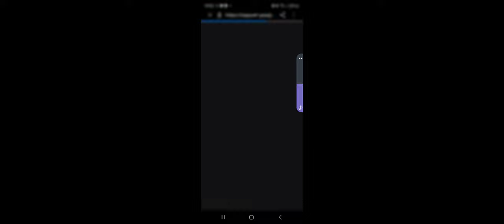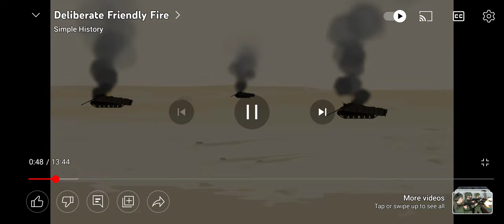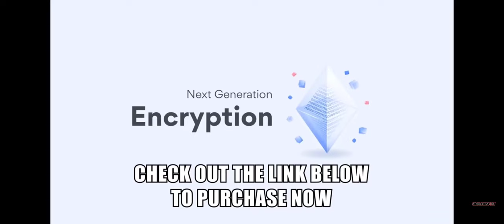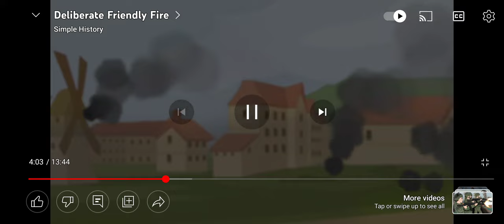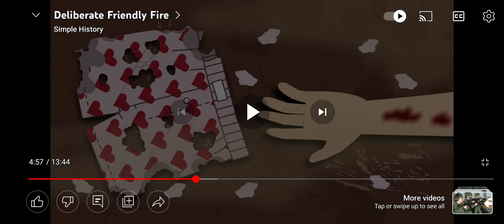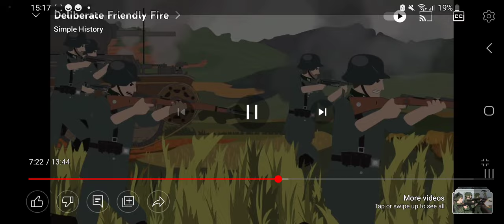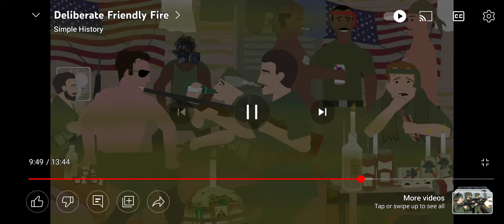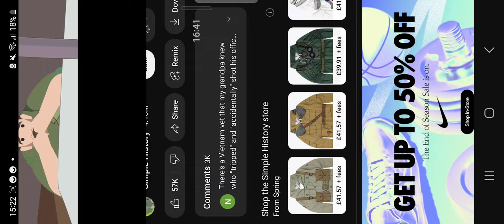simple history deliberate friendly fire